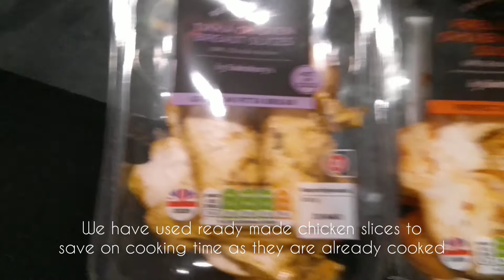Bachelor's Biryani! (using ready made chicken tikka slices)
Quick video on making biryani at home, which is a daunting task for many.
My friend who is also a master chef,  is preparing it in this video.